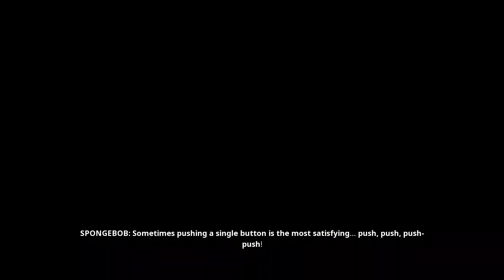Spongebob Squarepants Battle for Bikini Bottom Rehydrated 100% Walkthrough Part 1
Bikini Bottom 1/3
All Golden Spatulas
All Patrick's Lost Socks

This game takes me back. I used to play the original version on the GameCube but never finished 100% because I was missing a few more of Patrick's Lost socks. So I'm going to attempt to do it in this version.